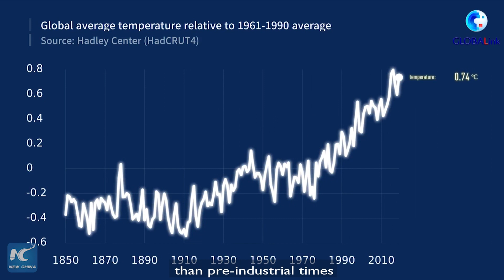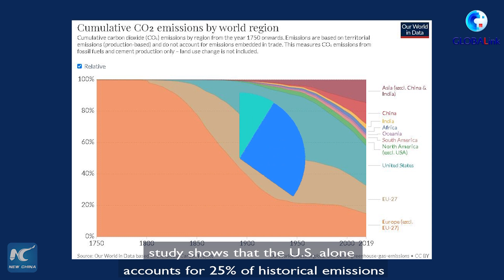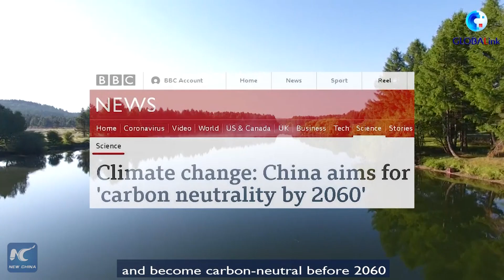GLOBALink | Why should we care about climate change? And how?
It's not a joke. We're digging our own grave by not acting enough on climate.
Why should we care about climatechange? And how? Check out the video